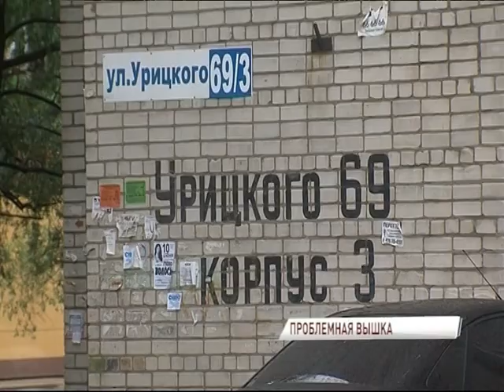Общественники проверили состояние общежития на Урицкого